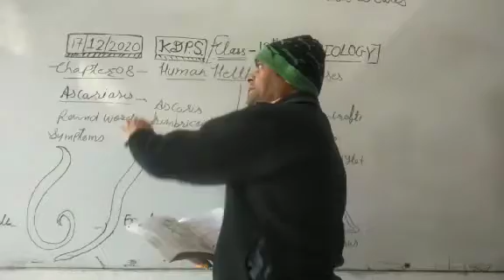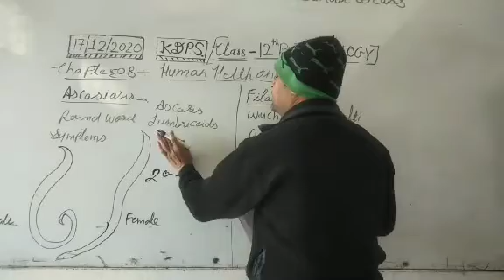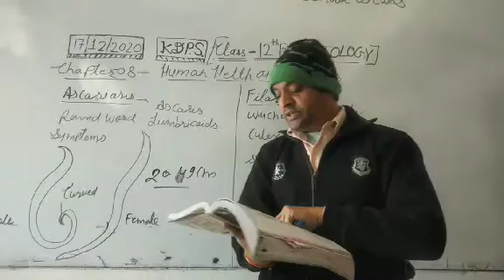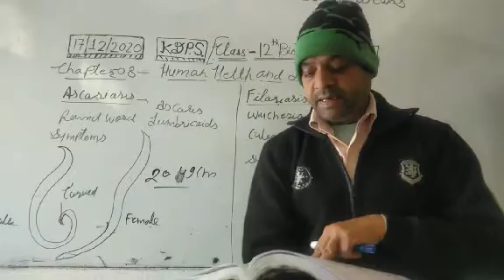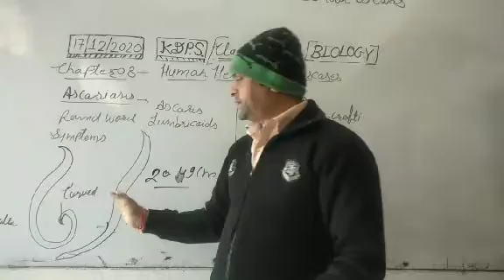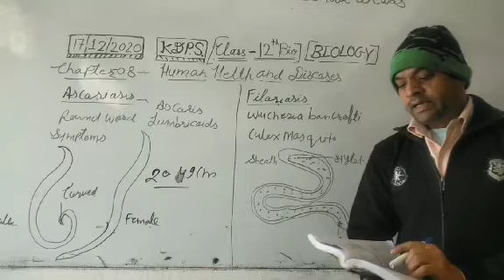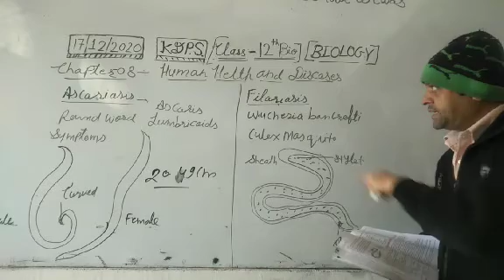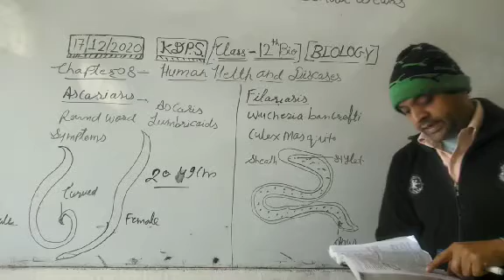Ascariasis and Filariasis diseases class 12 Biology chapter 8